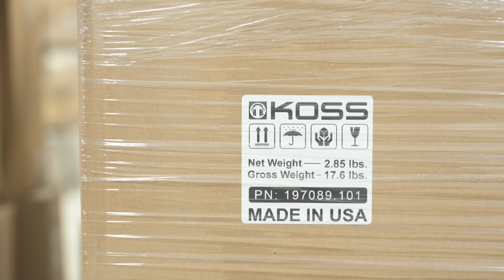Made in the USA: Koss Record Wall Rack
The Koss Record Wall Rack is Made in the USA and allows your favorite artists take center stage.

Each system holds 10 standard 12" vinyl albums giving you easy access to your entire collection.

Put your favorite albums on display with a simple to install storage solution that is expandable and configurable to fit your space and personal style.